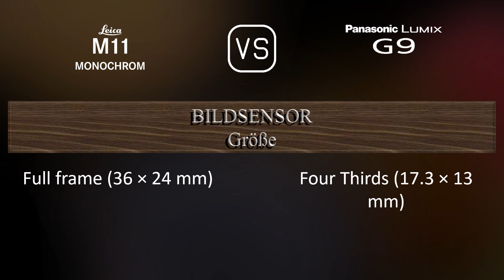Leica M11 Monochrome vs. Panasonic Lumix G9: Ein Vergleich der technischen Daten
Dieses Video gibt einen Überblick über die Leica M11 Monochrome und die Panasonic Lumix G9 in einem parallelen Technikdatenvergleich (comparison of specifications). Vielen Dank fürs Zuschauen.

00:25 EINFÜHRUNG
00:33 KAMERAGEHÄUSE
00:40 BILDSENSOR
01:01 BILD
01:16 OPTIK & FOKUS
01:41 BILDSCHIRM
01:58 SUCHER
02:13 FOTOGRAFISCHE FUNKTIONEN
03:06 VIDEOGRAFISCHE FUNKTIONEN
03:20 SPEICHERUNG
03:24 KONNEKTIVITÄT
03:49 ALLGEMEINE ANGABEN
04:07 SONSTIGE FUNKTIONEN